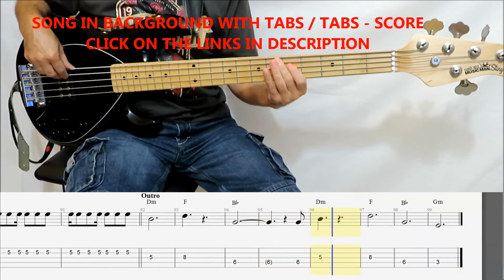Bring Me The Horizon - Strangers (BASS TABS COVER)